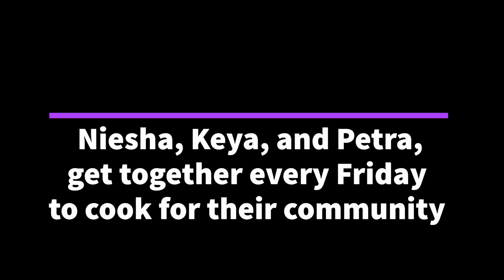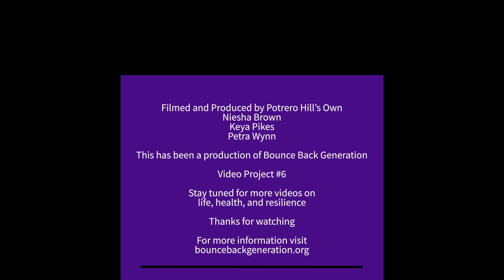Watch Community Heroes Feed Seniors During the Pandemic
These ladies are keeping the community together! Hero's of Potrero: Niesha, Keya, and Petra. Thank you to Leah's Pantry for making it all happen!

Our work provides access to support Resilience for our society's most vulnerable children and the adults who care for them.

⚡️ Watch Niesha Cooking In Action ⚡️